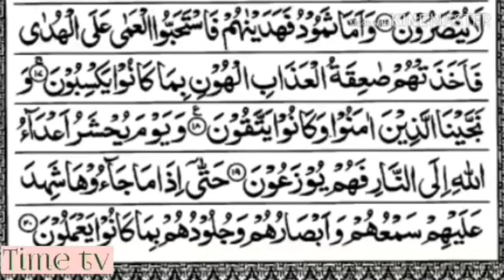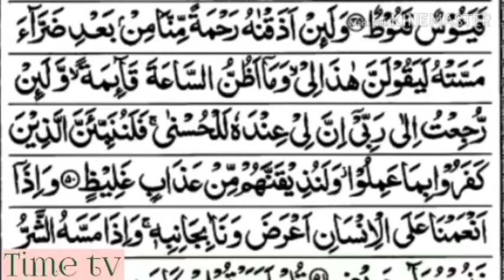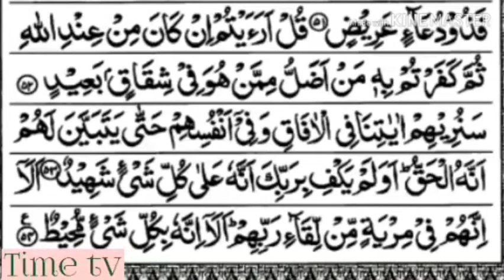সূরা হা-মীম আস-সাজদাহ | Ha-mim ash-sajdah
তেলাওয়াতের কন্ঠে: এ আর এম রহমত উল্লাহ

সূরাটি মক্কায় অবতীর্ণ,
মোট আয়াত-৫৪,
রুকু-৬